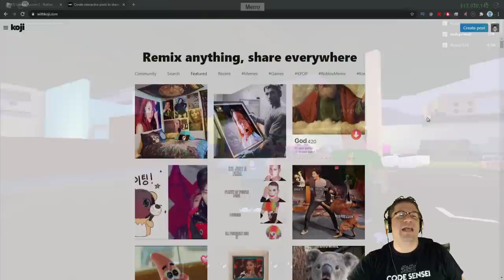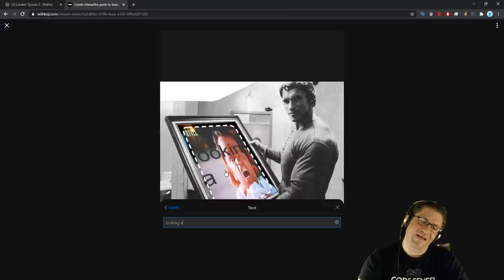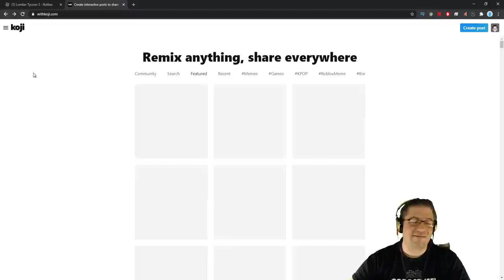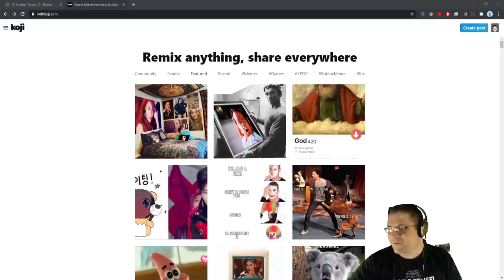Roblox - Lumber Tycoon 2 - My STRONG Opinions (KOJI) (Fan Mail)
In this episode of Roblox, Lumber Tycoon 2, I give my very strong opinion about whats going on with re-opening and schools. Thanks for listening to me. OH! I GOT FAN MAIL! Love You All!!!